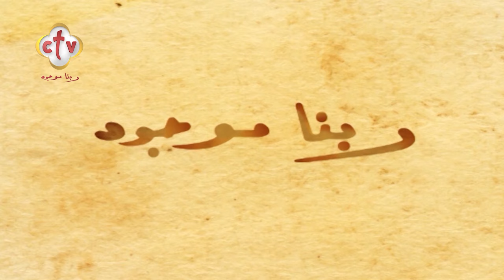فن المواجهات الحكيمة | مع أ. فينيس سناده | برنامج ربنا موجود | 4-10-2024